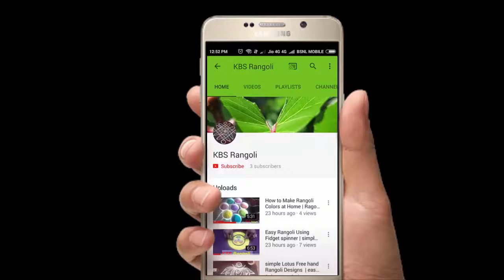Diwali Rangoli Designs|simple diwali kolam|Rangoli for beginners| KBS Rangoli # 136